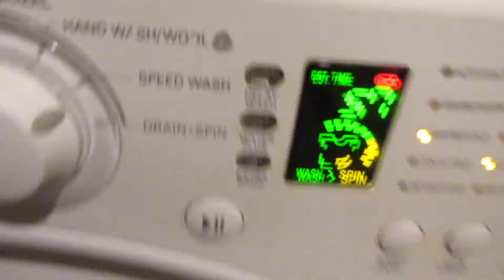Clean My Bedroom With Me 2020| Speed Cleaning| Natural As Abby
In today's video, I decided to tidy up my room as it was getting a little messy. Even though we are in quarantine, doesn't mean we shouldn't clean lol. Hope you enjoy!